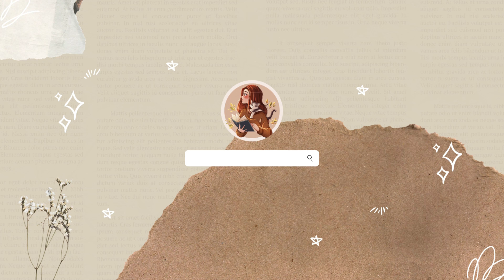sorties littéraires | nouvelle trilogie vampyria america en juin ! 🦇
Hello vous ✨ On se retrouve une nouvelle fois pour les sorties littéraires du mois de juin. Vous trouverez ma sélection de sorties que j'ai bien envie d'intégrer à ma PAL ! 🫣

▬ l i v r e s   c i t é s   :
Vampyria America : Le Tombeau des immortels
Ces plaisirs violents
L'Ascension des dragons
League of Liars
Mysteries of Thorn Manor
White Smoke
N'oublie pas de sourire
Les Oiseaux du paradis
Libérons les étoiles
Un vent de tourments et d'étincelles
Le Livre d'Ève
Witch and God T4
Gros tracas pour Charlie Vega
Les Jumeaux Crochemort
Le Tarot du solstice

Je les mets pour que vous puissiez avoir plus facilement accès aux résumés des livres mentionnés dans la vidéo. Je ne promeus en aucun cas l'achat des livres sur cette plateforme, mais vous préconise plutôt de soutenir les libraires indépendants

▬ m u s i q u e   :
The following music was used for this media project: